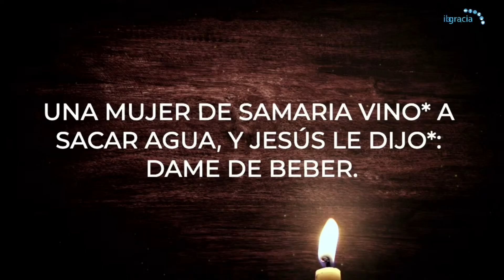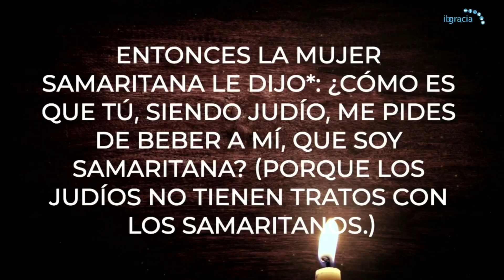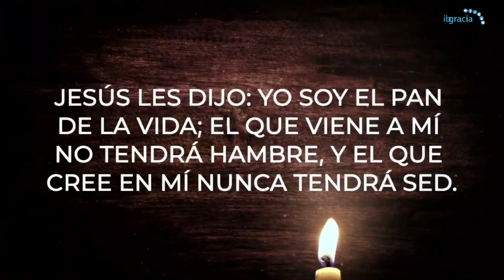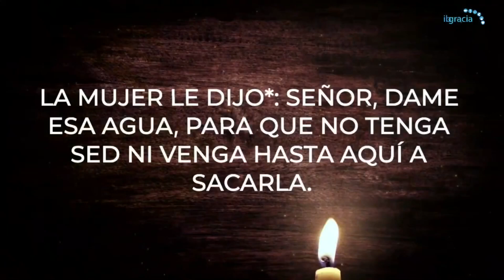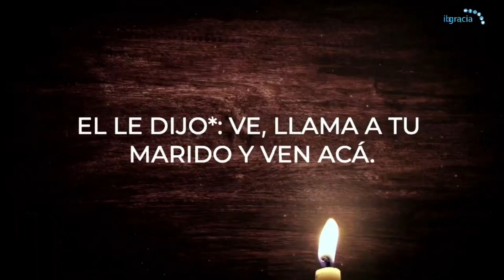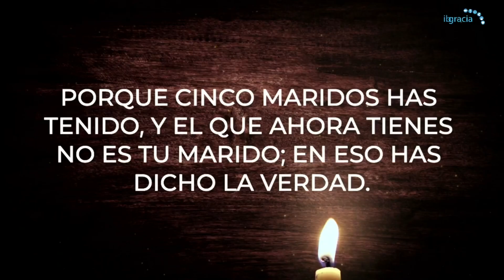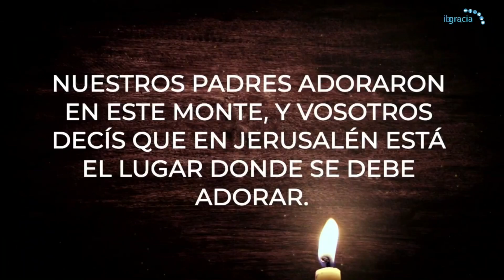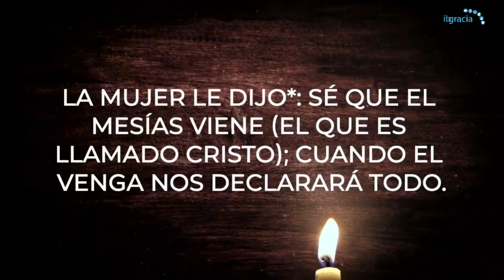Jesús, La Fuente y El Lugar de Nuestra Adoración [Juan 4:7-26] | Pastor Juan José Pérez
El texto de la LBLA del Evangelio de Juan 4:7-26 (LBLA)
7 Una mujer de Samaria vino a sacar agua, y Jesús le dijo: Dame de beber. 8 Pues sus discípulos habían ido a la ciudad a comprar alimentos. 9 Entonces la mujer samaritana le dijo: ¿Cómo es que tú, siendo judío, me pides de beber a mí, que soy samaritana? (Porque los judíos no tienen tratos con los samaritanos.) 10 Respondió Jesús y le dijo: Si tú conocieras el don de Dios, y quién es el que te dice: «Dame de beber», tú le habrías pedido a Él, y Él te hubiera dado agua viva. 11 Ella le dijo: Señor, no tienes con qué sacarla, y el pozo es hondo; ¿de dónde, pues, tienes esa agua viva? 12 ¿Acaso eres tú mayor que nuestro padre Jacob, que nos dio el pozo del cual bebió él mismo, y sus hijos, y sus ganados? 13 Respondió Jesús y le dijo: Todo el que beba de esta agua volverá a tener sed, 14 pero el que beba del agua que yo le daré, no tendrá sed jamás, sino que el agua que yo le daré se convertirá en él en una fuente de agua que brota para vida eterna. 15 La mujer le dijo: Señor, dame esa agua, para que no tenga sed ni venga hasta aquí a sacarla. 16 Él le dijo: Ve, llama a tu marido y ven acá. 17 Respondió la mujer y le dijo: No tengo marido. Jesús le dijo: Bien has dicho: «No tengo marido», 18 porque cinco maridos has tenido, y el que ahora tienes no es tu marido; en eso has dicho la verdad. 19 La mujer le dijo: Señor, me parece que tú eres profeta. 20 Nuestros padres adoraron en este monte, y vosotros decís que en Jerusalén está el lugar donde se debe adorar. 21 Jesús le dijo: Mujer, créeme; la hora viene cuando ni en este monte ni en Jerusalén adoraréis al Padre. 22 Vosotros adoráis lo que no conocéis; nosotros adoramos lo que conocemos, porque la salvación viene de los judíos. 23 Pero la hora viene, y ahora es, cuando los verdaderos adoradores adorarán al Padre en espíritu y en verdad; porque ciertamente a los tales el Padre busca que le adoren. 24 Dios es espíritu, y los que le adoran deben adorarle en espíritu y en verdad. 25 La mujer le dijo: Sé que el Mesías viene (el que es llamado Cristo); cuando Él venga nos declarará todo. 26 Jesús le dijo: Yo soy, el que habla contigo.